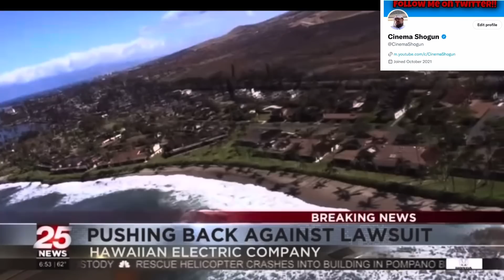EVIDENCE DESTROYED! Hawaiin Electric CLAIMS They Cut Power OFF 6 Hours Before Maui FIRES !!!